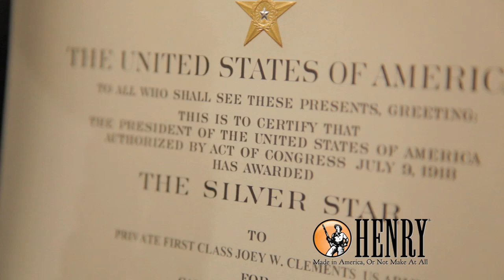Hobbs Henry Feature